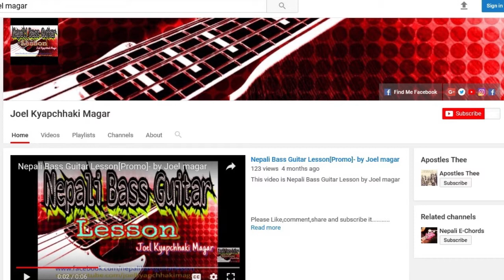Cobweb Rajneeti Bass guitar lesson | Nepali bass guitar lesson | Joel magar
This song is a Rajneeti cobweb band - Bass guitar/Tutorial --Nepali bass guitar lesson by Joel magar, rajneeti guitar lesson, rajneeti bass guitar lesson

➤ you can also see the Rajneeti cobweb band - Bass cover - Nepali bass guitar lesson-cobweb band song-joel magar